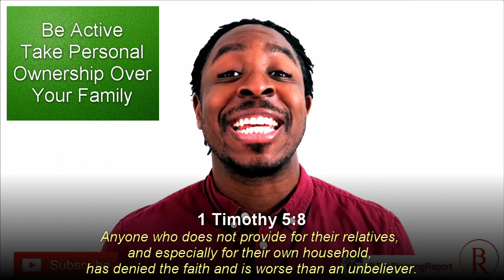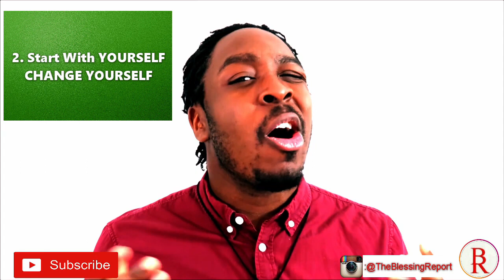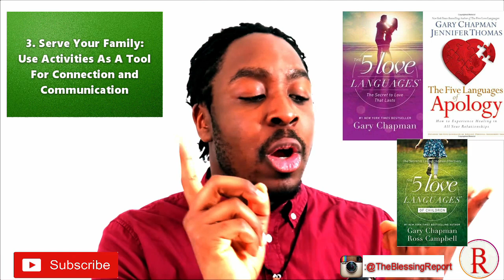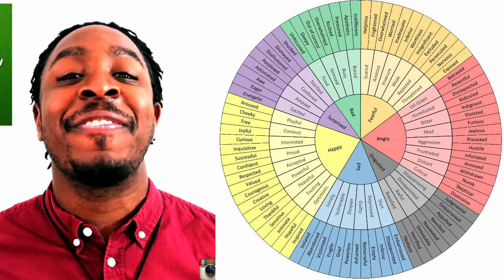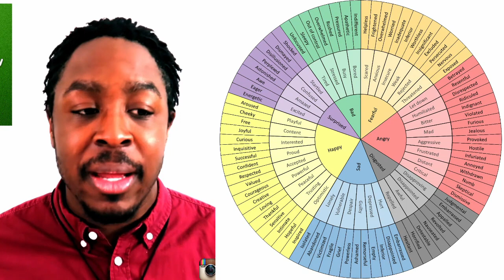What Does The Bible Say About Family| Bible Verses About Family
Hey today we are talking about family and what does the Bible say about family, Bible verses on family, steps for getting closer, and covering hard family dynamics like fighting with my family, abandonment, incarceration, death, adoption, and many more.

l